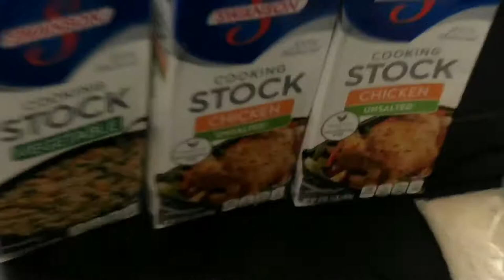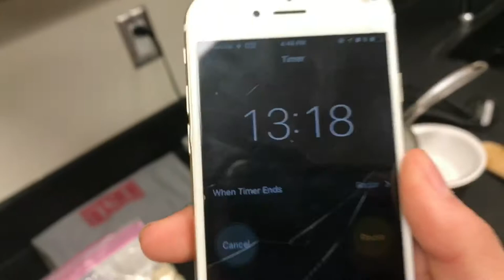COOKING CLUB //VLOG EXTREMELY FUNNY